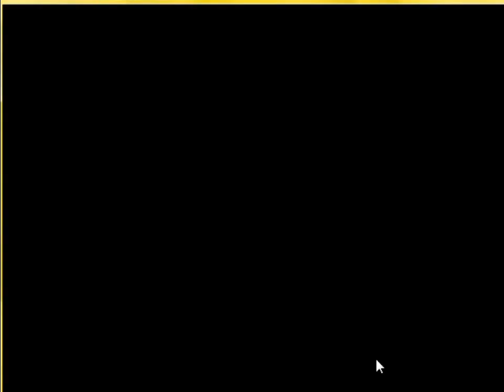Marble Blast Platinum - Pitfalls and Teleport Training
Here it is the pitfalls level and the transporting practice levels. As we know of the upper bridge may have rocks blocking the marble's path but there is one platform that marble can get through is the blue one. On the teleporting stage, there were switch balls with pads on the brown pads because those balls really take that marble places.